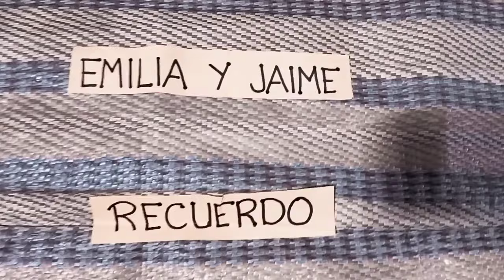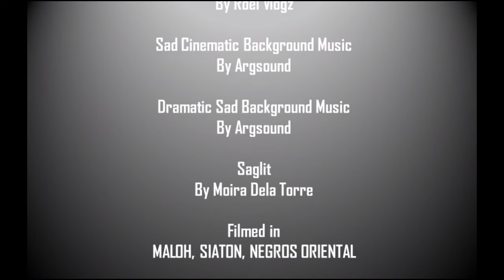The Mats by Francisco Arcellana (Short Story Adaptation)Performance Task in Philippine Literature 1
References:
Video Clips

Music
-Ikaw at Ako hutar instrumental

- Saglit by Moira Dela Torre